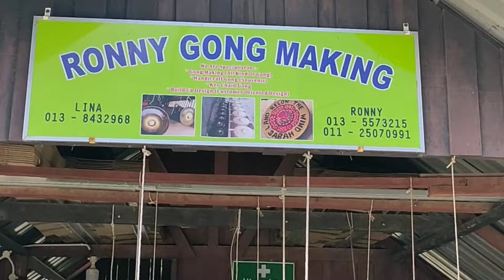Bertitik 6 set gendang, bunyi dahsyat!!! (Bajau Samah Kota Belud)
Saksikan perkongsian dari proses membuat gong, membeli & merasmikan set bertitik baharu. Semoga bermanfaat ✌️